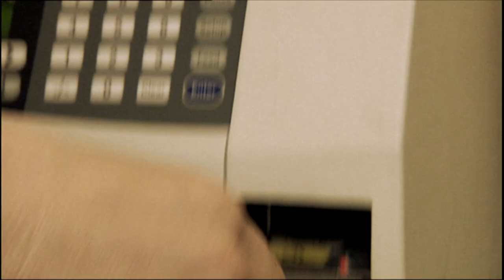Gintberg på kanten - Nexø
Gintberg på kanten er taget Nexø, Bornholm, hvor Jan blandt andet forstyrrer Årets Fiskerlærling 2008 i hans arbejde, med nød og næppe overlever et besøg på Nexø Kristne Skater-center og endelig udforsker det fantasifulde univers hos forfatteren til voksenbørnebogen "Den Store Pikkefants Rejse".